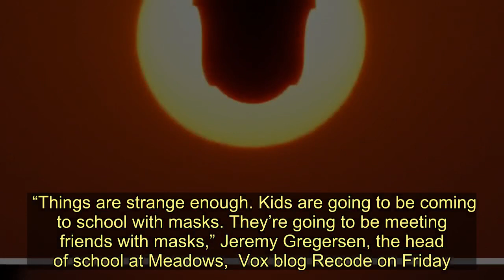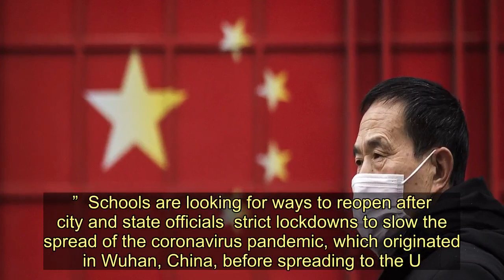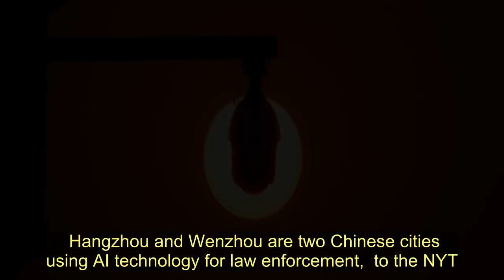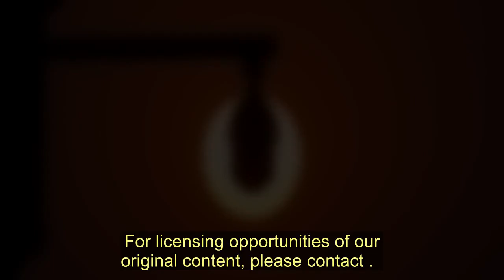AI Company That Helped Build China’s Surveillance State Is Being Used In Las Vegas Schools